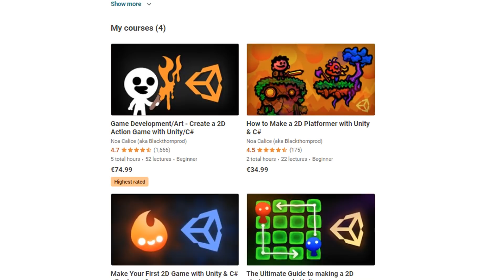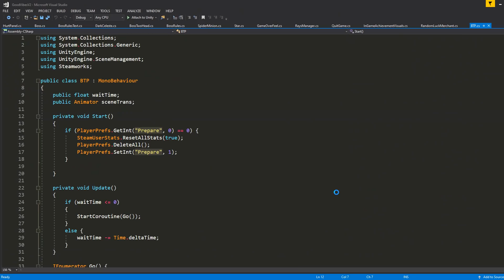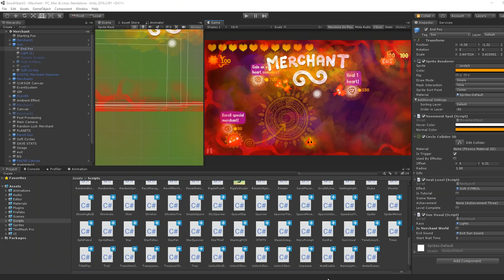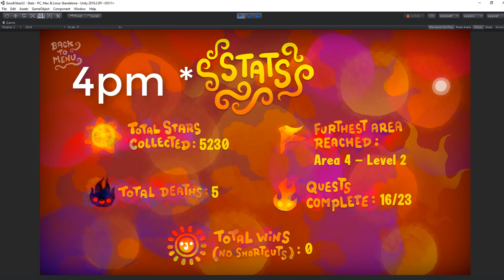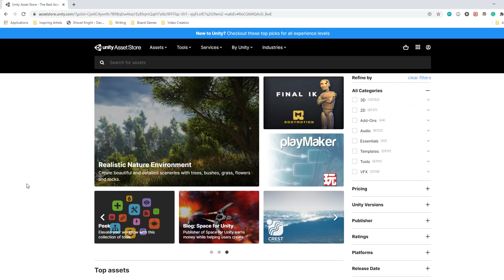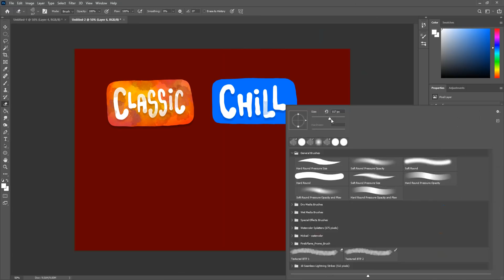1 DAY as a full time Indie Game Developer - Devlog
Join me for a day in my life as an indie game developer! Currently creating a planet-hoping, action-packed adventure called Dashing Fire, using Unity, C#, and Photoshop!